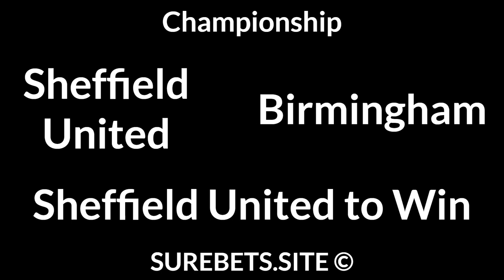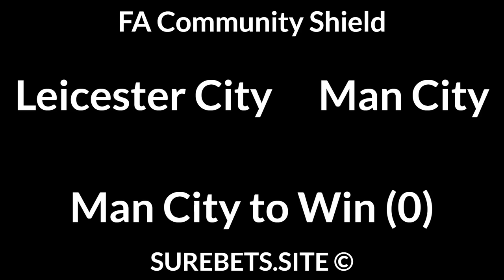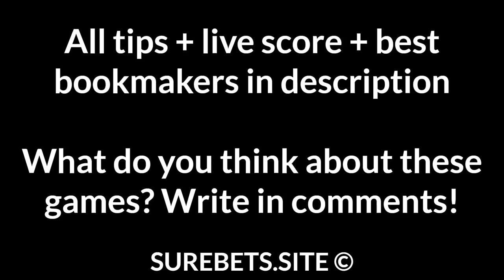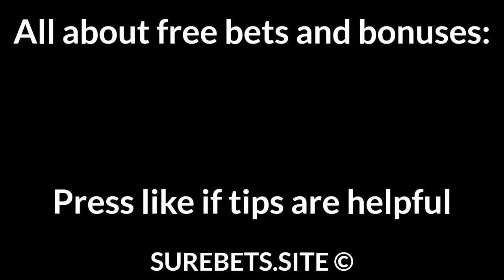Football Betting Tips Today 07/08/21 — Free Soccer Predictions Today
Sheffield United vs Birmingham
Sheffield United to Win

Bayreuth vs Arminia
Arminia to Win (-1.5)

BFC Dynamo vs VfB Stuttgart
VfB Stuttgart to Win (-1.5)